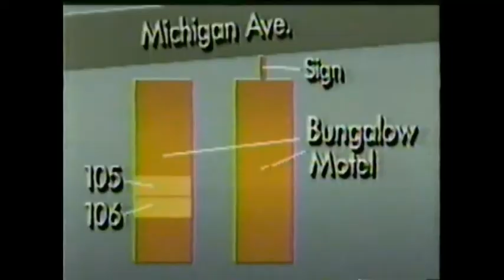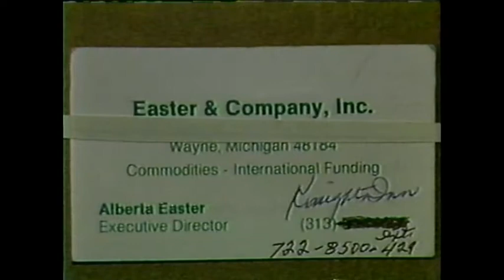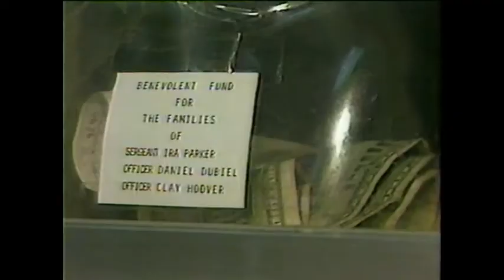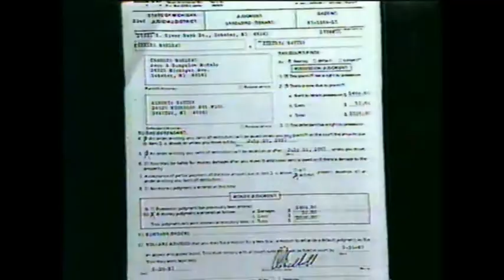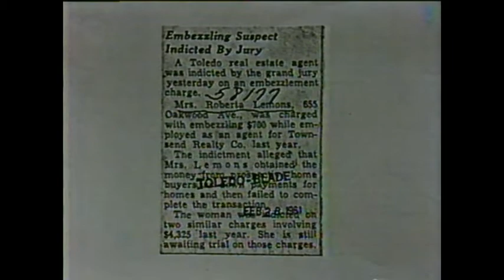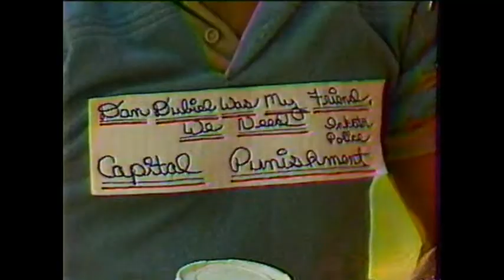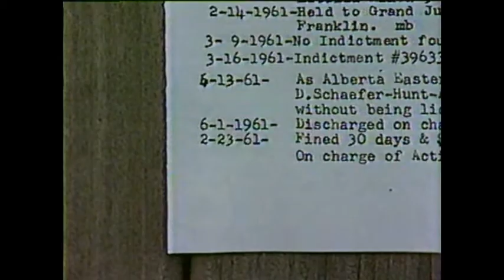Inkster Police July 9 1987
Bungalow Motel, Michigan Avenue shooting and LODD of three Inkster Police Officers on July 9 1987